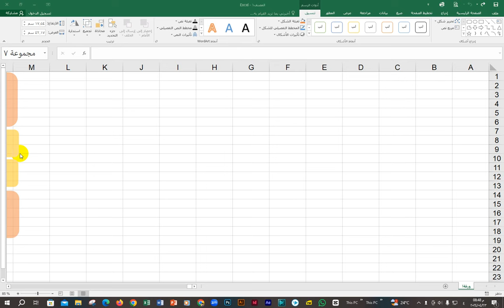ترقيات 2024 | اختبارات الترقي | اجتياز اختبارت الترقي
ترقيات 2024 | اختبارات الترقي | اجتياز اختبارت الترقي المساعدة في اجتياز اختبارات الترقي